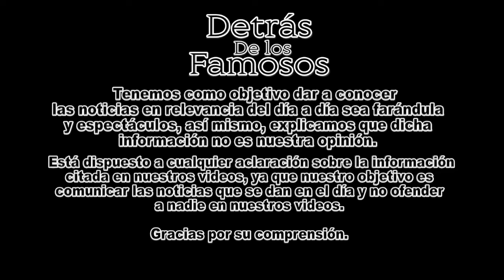Anaya ha gastado MILLONES de PESOS para PUBLICIDAD y FRAC4SA